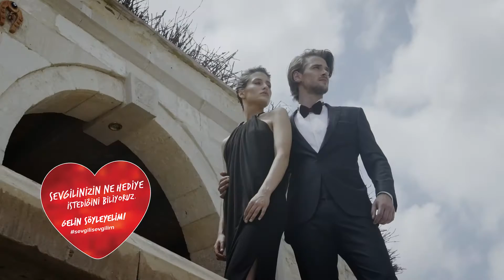Sevgililer Günü Hediyeleri Kiğılı'da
Sevgi dolu anlara birlikte ortak olacağınız hediye önerileri mağazalarımızda ve kigili.com’da sizleri bekliyor.